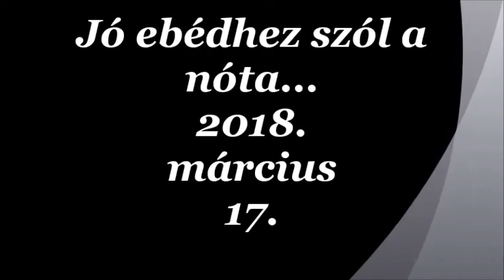Jó ebédhez szól a nóta...rendezvény 2018.03.17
Esthajnal Nyugdíjas Klub ...
Magyarbánhegyes
Alabárdos étterem
2018. március 17.